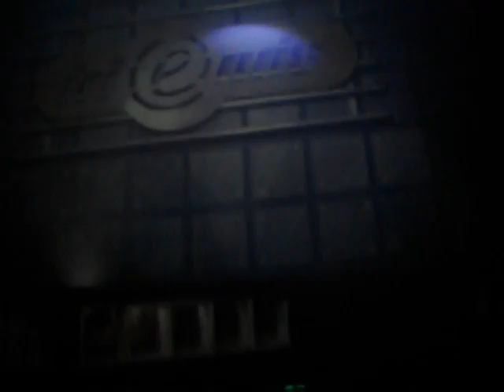Leona Top Fluor Boate Friends Londrina dia 27.11.10